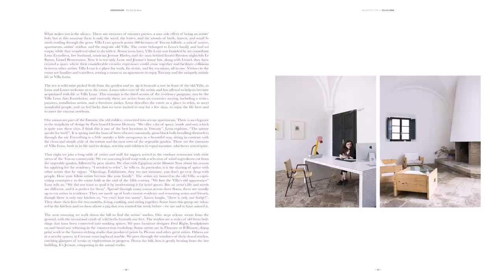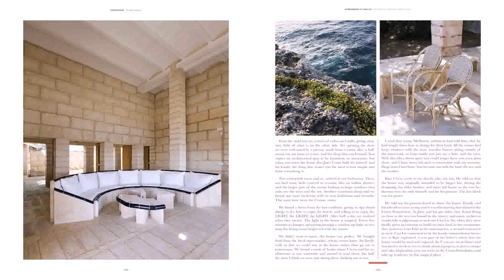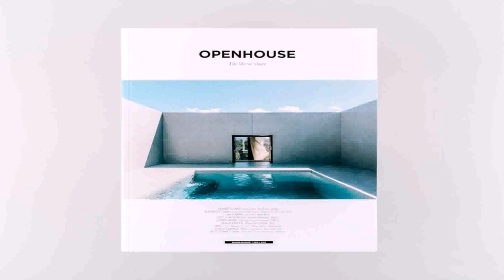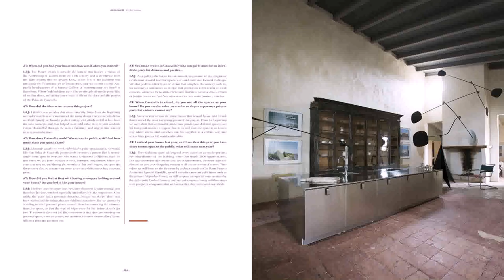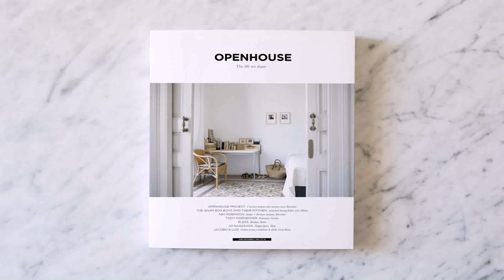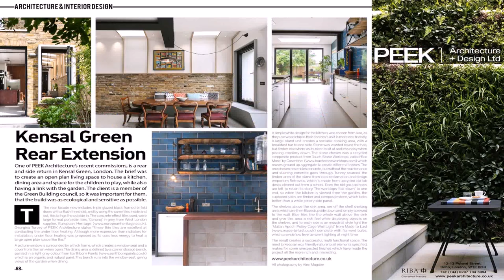Open House Magazine Interior Design Architecture - Gif Maker DaddyGif.com (see description)